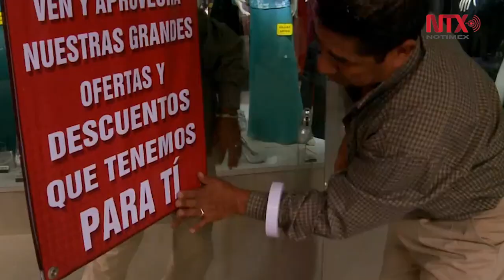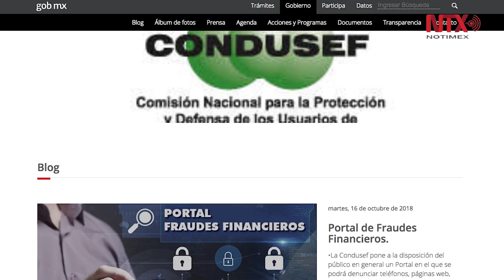Día Mundial del Ahorro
Ante la conmemoración del Día Mundial del Ahorro, la Comisión Nacional para la Protección y Defensa de los Usuarios de Servicios Financieros, resalta a la población la importancia que tiene el ahorro en la economía de las familias mexicanas y a nivel personal.